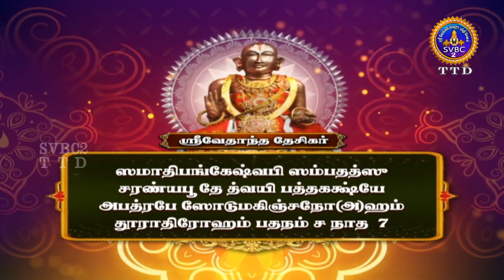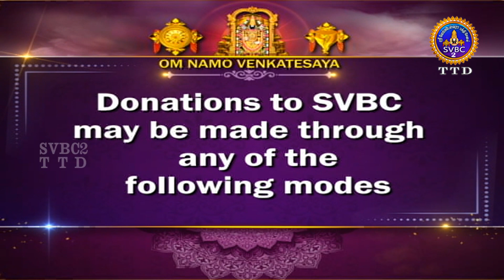Acharyar Amudham || Vedantha Deseekar || EP-131 || Sri Venkata Krishna || SVBC2 Tamil || SVBC TTD